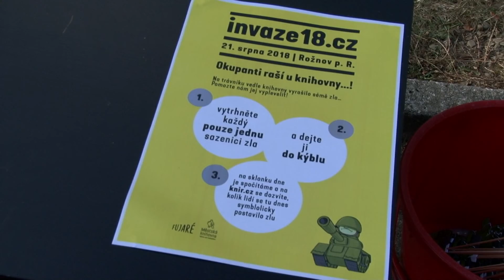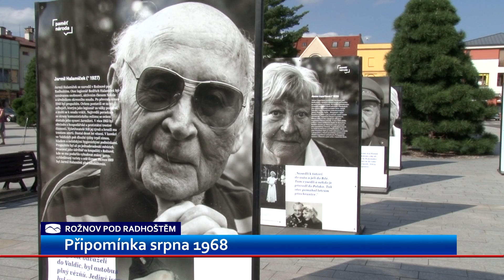Papíroví vojáci z Rožnova okupovali 127 míst u nás i v zahraničí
127 míst v České republice i zahraničí se připojilo k připomínce srpnové okupace roku 1968, kterou přichystali členové rožnovského spolku Fujaré společně s místními knihovníky. Happening nazvaný Invaze18 zaplnil papírovými i plastovými vojáčky také ulice Rožnova pod Radhoštěm.